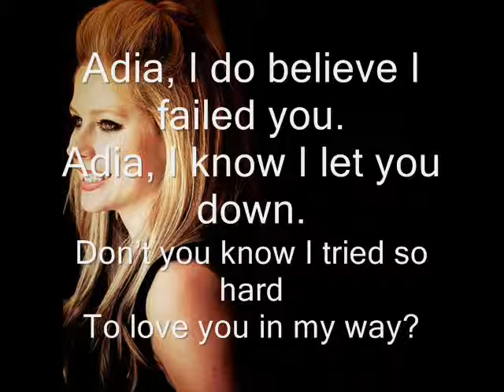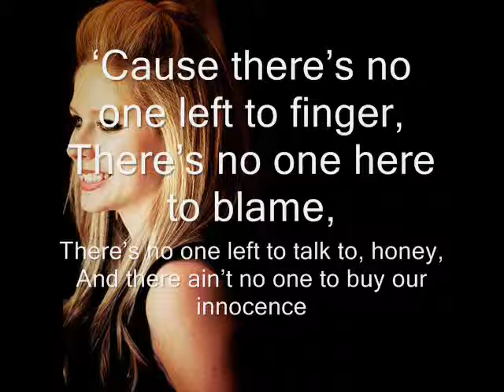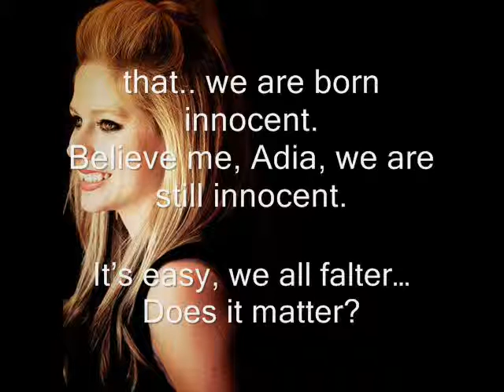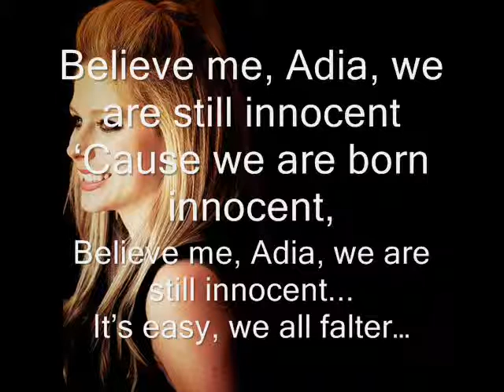Avril Lavigne - Adia (Cover Live) with lycris